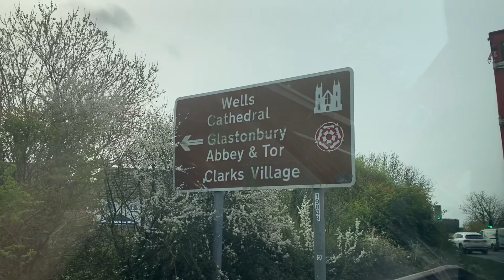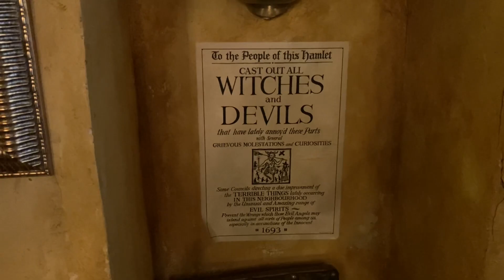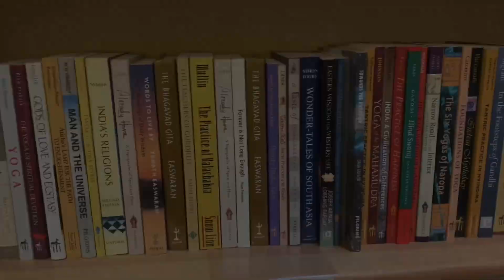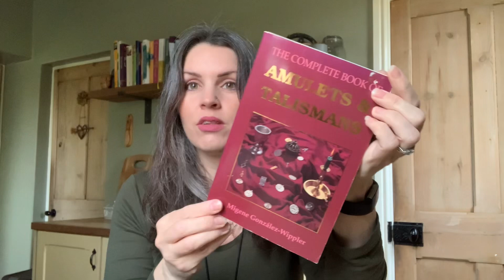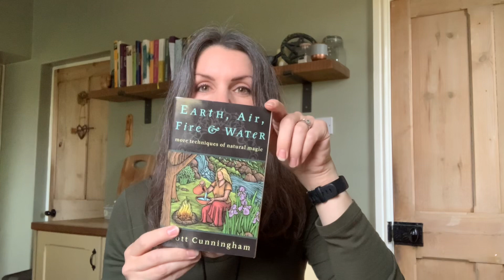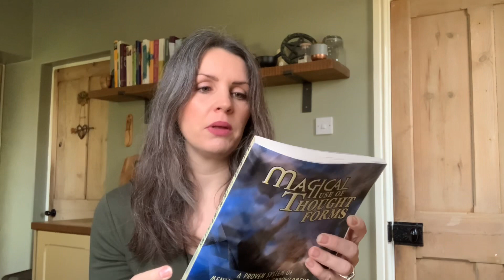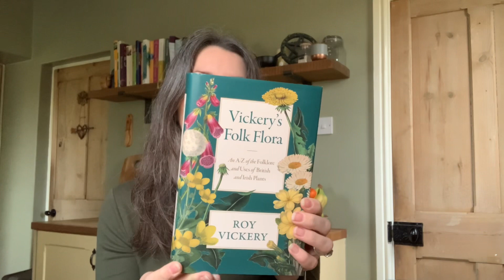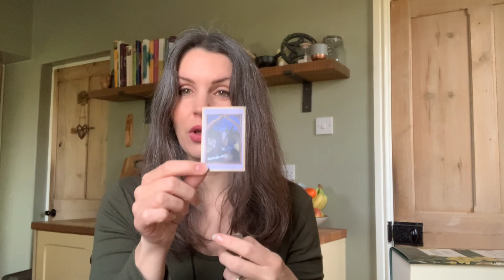witchvlog: come shopping in glastonbury! | Witchy Lifestyle Videos | Real Witches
Do you fancy an impromptu trip down to Glastonbury to go shopping?

In this video ~ witchvlog: come shopping in glastonbury! ~ I invite you to come along with me for the ride. We then take a look at the items I picked up there.

If you enjoy these slightly more informal videos then check out what I carry in my handbag:

It means you'll never miss another video and it tells YouTube that my video is worth suggesting to likeminded people - our witchy and Pagan brothers and sisters.

Magical Use of Thoughtforms by Dolores Ashcroft-Nowicki & J.H. Brennan

MUSIC
~ via iMovie - free music for content creators ~
Aether by Darren King
M'Crib by Mark Hadley
New Roof by Judson Crane
Swaggy Day by Hapasan